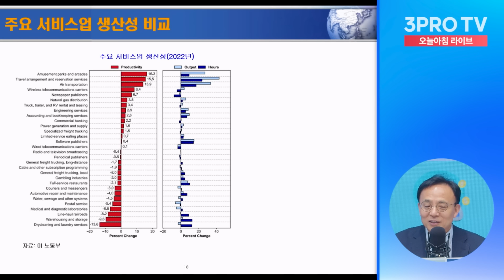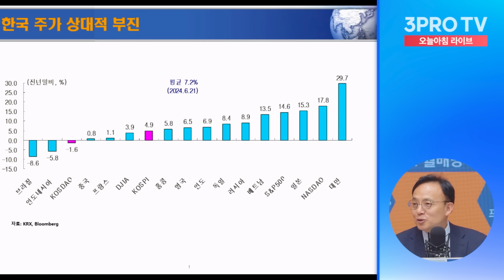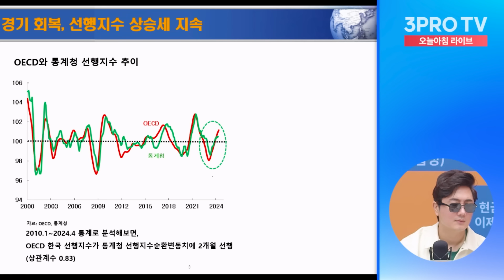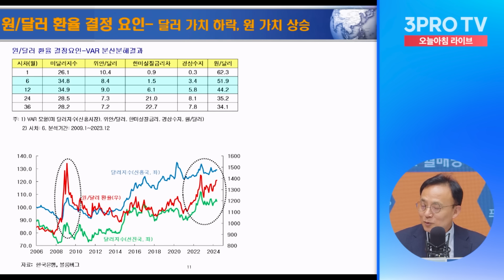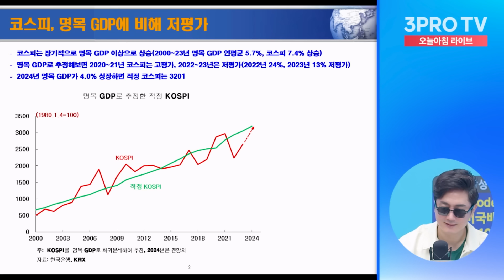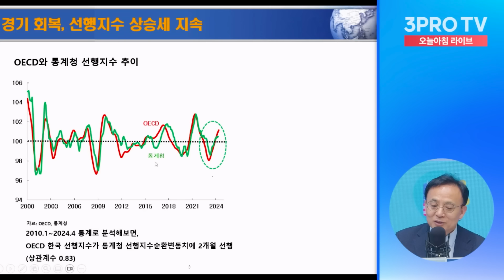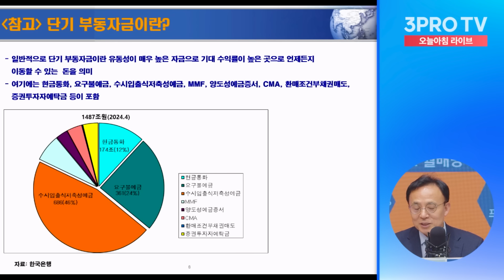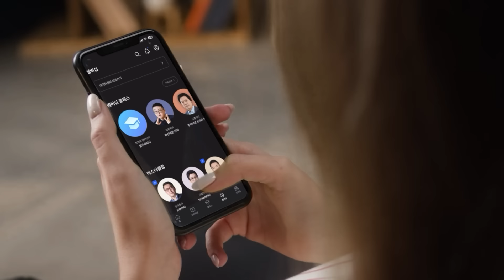하반기 국내 시장은 저평가 구간을 지나 좋아질 겁니다! f. 서강대 경제대학원 김영익 교수 [인뎁스 60]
- 뉴스룸

[06:00-07:15] 월스트리트 모닝브리핑 (월가 뉴스레터, 글로벌 인터뷰)
[07:15-09:00] 오늘아침 라이브 (뉴스3, 마켓 인사이드, 인뎁스60)
[09:00-10:00] 오프닝벨 라이브
[10:00-11:00] 맞동산 (부동산)
[15:20-16:30] 클로징벨 라이브
[16:30-17:10] 뉴스룸
[17:10-18:00] 박근형의 데일리 힌트
[18:00-19:00] 퇴근길 라이브
[19:00-21:00] 언더스탠딩